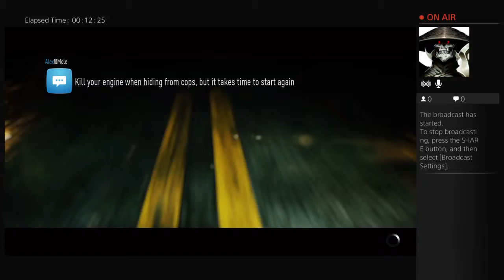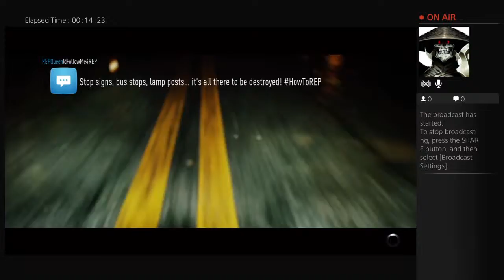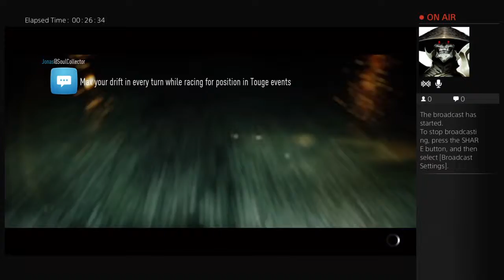BeastySVT's Live PS4 Broadcast